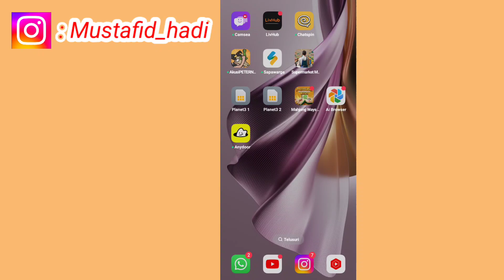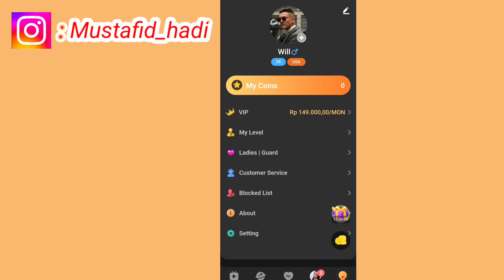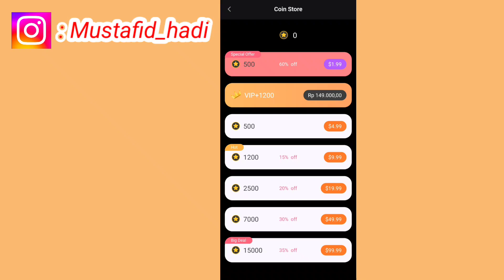Cara Mendapatkan Banyak Koin Di Aplikasi LivHub | Cara Dapat Koin LivHub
Assalamualaikum warahmatullahi wabarakatu kali ini saya akan memberikan informasi yaitu bagaimana Cara Mendapatkan Koin Banyak Di Aplikasi LivHub semoga video ini bermanfaat bagi anda semua.